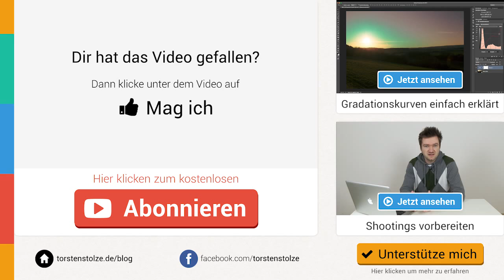VLOG #1: Supermodel Swimsuit Shooting & Filmkritik-Channel ;-)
Hier gibt's nun endlich meinen ersten VLOG. Ihr bekommt darin einfach mal ein paar andere Eindrücke als in meinen Tutorial-Videos. ;-)
Im ersten VLOG gibt's noch Szenen aus 2014 aber der Zweite ist auch schon fast fertig geschnitten. Freut euch auf ein bisschen Unsinn aus meiner Freizeit... ;-)

Du möchtest mich unterstützen ohne selbst etwas bezahlen zu müssen?

Du verpasst somit keine neuen Videos mehr zu den Themen Fotografie und Bildbearbeitung.

Verwendetes Equipment:
Canon Legria mini X
64GB SDXC Karte SaveTec